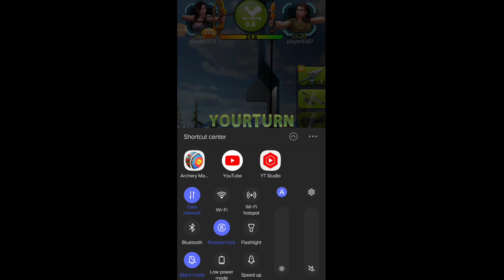Archery Best Gameplay Part=2|Archery new Gamplay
Archery
How To Play Archery
Archery Me Parfect 12 Kese Mare

About: Live To Gaming is a you tube channel, Where You will find gaming video in Hindi,i hope this video was useful and you like it,if you press the thumbs up button SAPORT MY CHANNEL❤️❤️